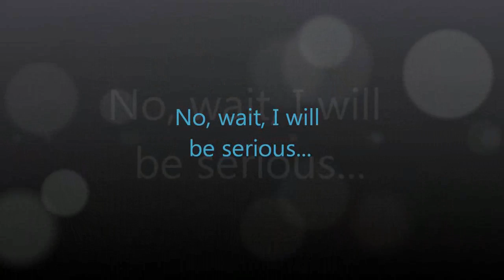Perspective, pronouns & other things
Sorry it's choppy, the netbook skips on the video processing when I move the camera. But yeah, deal with it. I'm gonna keep being me, you keep doing you and don't worry about what I do.